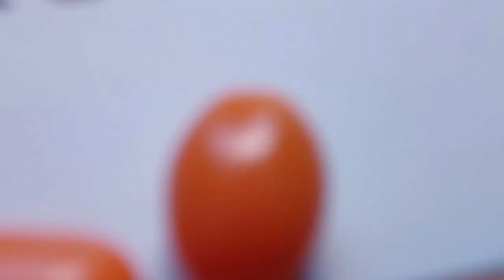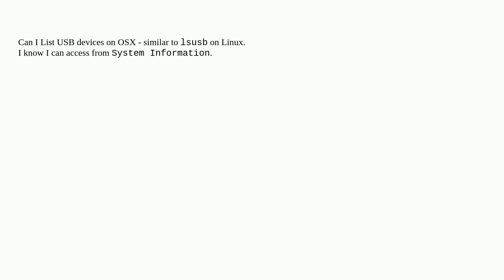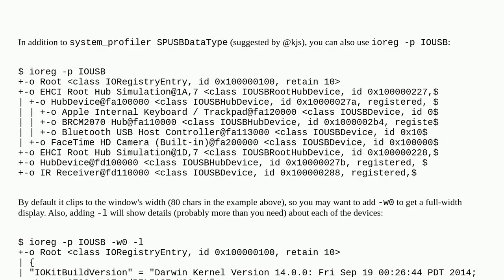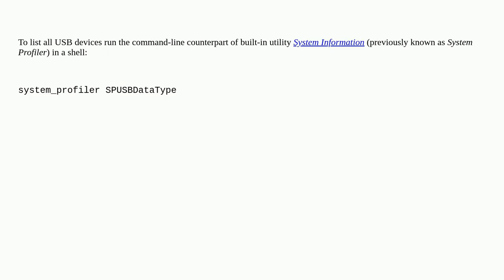Apple: List USB devices on OSX command line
List USB devices on OSX command line

A special thanks goes out to the community

  macos usb